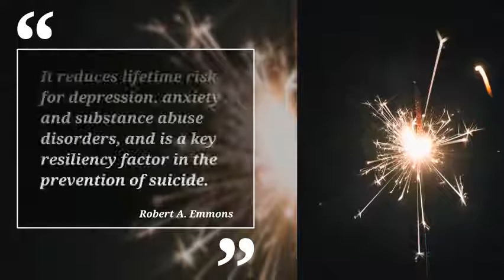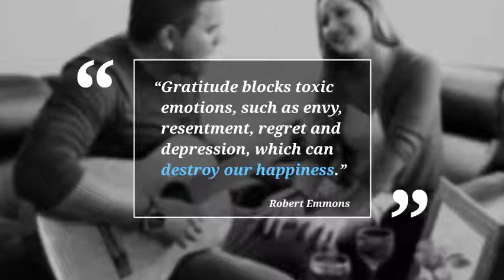Gratitude Lowers stress